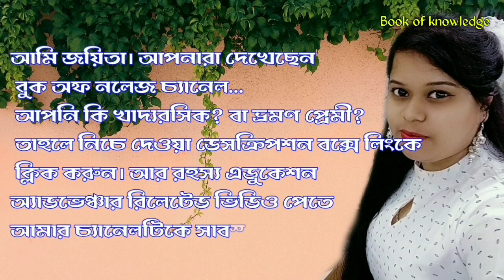স্ত্রী কে হারিয়ে একাই বোট ভাসিয়েছিলেন কিন্তু ৭ বছর পর সমুদ্রে পাওয়া গেছে তার মমি দেহ